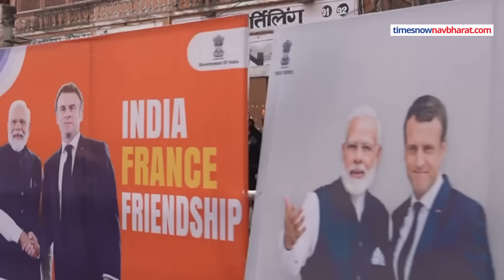France President Emmanuel Macron ने भारत की जमकर तारीफ की, कहा- भारत दुनिया को लीड... | Hindi News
रिपब्लिक डे के चीफ गेस्ट रहे फ्रांस के राष्ट्रपति इमैनुअल मैक्रों ने भारत की जमकर तारीफ की है. अपने देश लौटने के बाद मैक्रों ने भारतीय दौरे का एक वीडियो शेयर किया है. इसमें उन्होंने यात्रा के अलग-अलग पहलुओं को दिखाया है. वीडियो में वह भारत की जमकर तारीफ करते भी दिखते हैं.